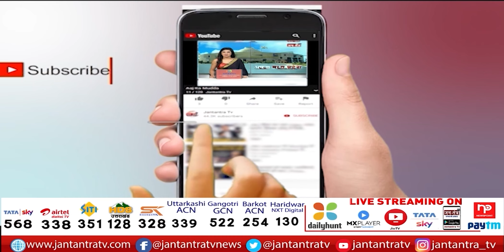Navya Ayodhya | नव्य अयोध्या भी आकार लेने को तैयार | Ayodhya Smart City Mega Project | Jantantra TV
About Video:
अयोध्या में बनेंगे 80 देशों के अतिथि गृह
देश के 36 राज्यों के अतिथि गृह भी अयोध्या में बनेंगे
सनातन संस्कृति के संप्रदायों के सांस्कृतिक केंद्र भी बनेंगे
सीएम योगी के निर्देश पर काम तेज
पहले चरण में 439 एकड़ भूमि ली जा चुकी
नव्य अयोध्या में तय योजना के हिसाब से बनेंगे भवन

In This Video: Ayodhya Smart City Mega Project,
Navya Ayodhya,
Navya Ayodhya Project,
CM Yogi Navya Ayodhya Project,
Navya Ayodhya Guest House,
Ayodhya Mandir News,
Navya Ayodhya,
Ayodhya Development project,
Ayodhya Smart city,
Ayodhya Development by yogi,
अयोध्या विकास परियोजना,
New Ayodhya,
Ayodhya Ram mandir News,
Shri ayodhya dham,